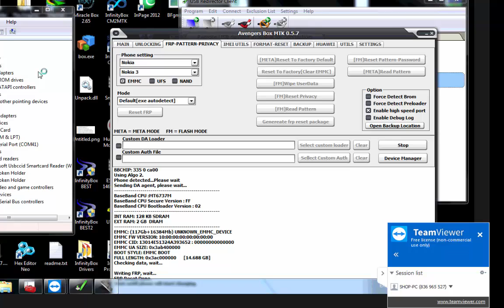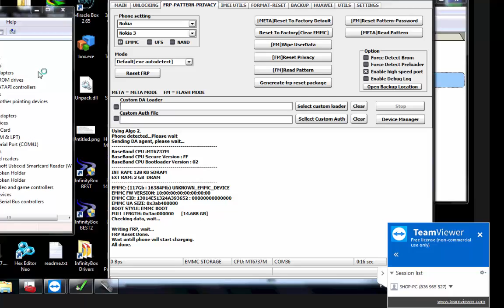nokia 3 frp avanger box just One Click